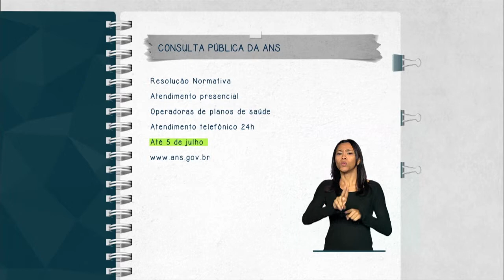ANS coloca em consulta pública proposta de atendimento presencial pelos planos de saúde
FIQUE ATENTO - 01.06.15: A Agência Nacional de Saúde Suplementar (ANS) colocou em consulta pública uma proposta de resolução normativa sobre a implantação do atendimento presencial pelas operadoras de planos de saúde em todo o país. O prazo para o envio de sugestões vai até o dia 5 de julho. Saiba mais